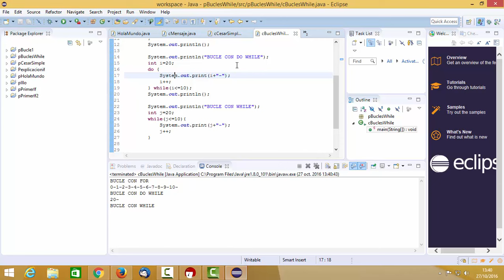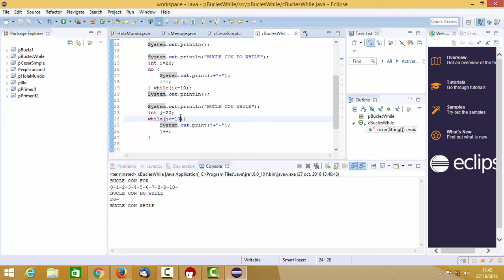Diferencia While Do While Programación Java Seguridad Informática CFGM